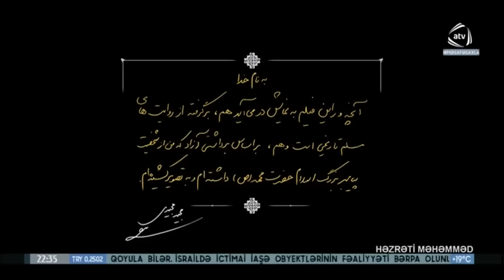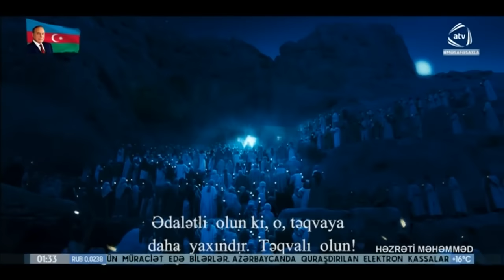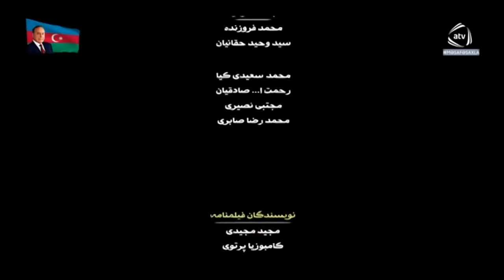Yeni. Hz Muhəmməd peyğəmbərin filmi (Azərbaycan dilində)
Abunə olmağı və bəynməyi unutmayın